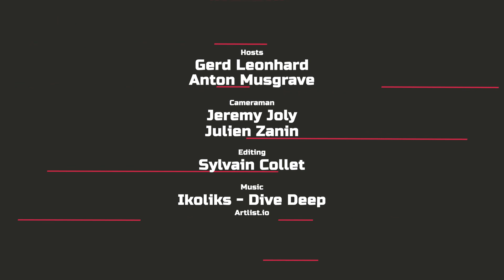The Future of Work and Jobs in the era of Artificial Intelligence. The World by 2030 Episode 5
This is episode #5 of season 2 of The World by 2030 worldby2030 presented by me and fellow futurist @Anton Musgrave, on the future of work, jobs, training, and education and the impact on artificialintelligence

be sure to have a look at my AI-related talks and videos (links back YT)

00:00 - Intro
00:41 - If you work like a robot, a robot will take your job
02:55 - Anything that can be automated, will be
05:53 - We need smart policies to retrain people
09:55 - What constitutes a job?
10:40 - AI will pose questions about purpose
11:18 - What is humanity all about?